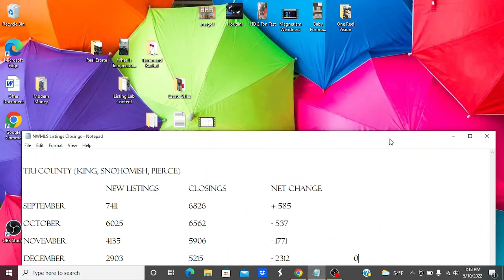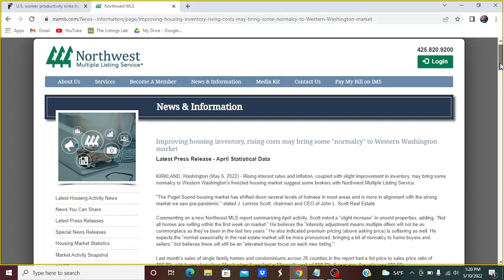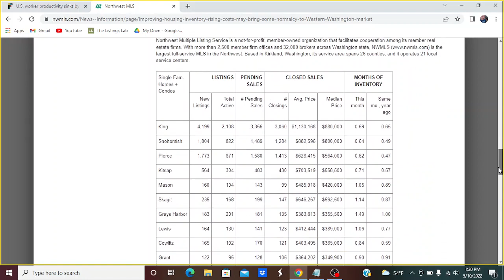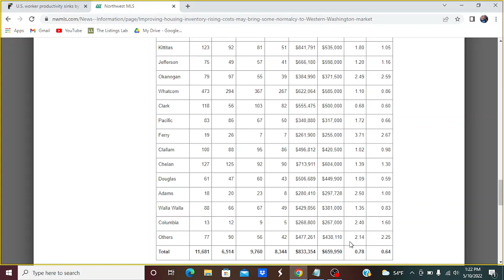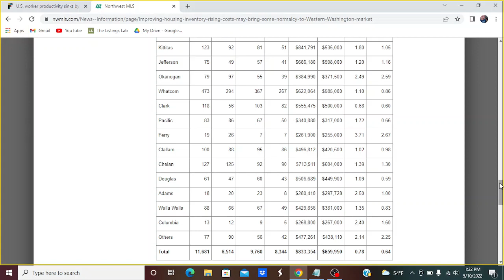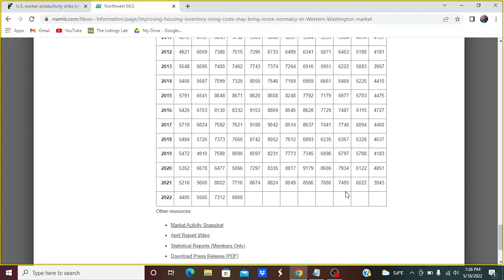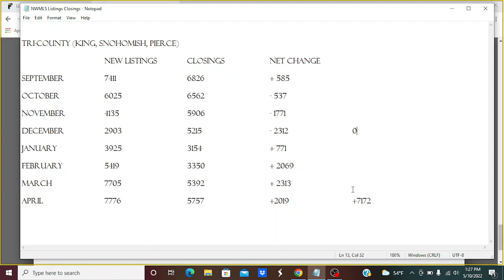May Housing Update - Pacific Northwest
In This Video I analyze the April NWMLS Numbers.  We see that inventory is climbing significantly!!!  Pending Sales are Down for the 10th month in a row.  All while house prices skyrocketed for April.